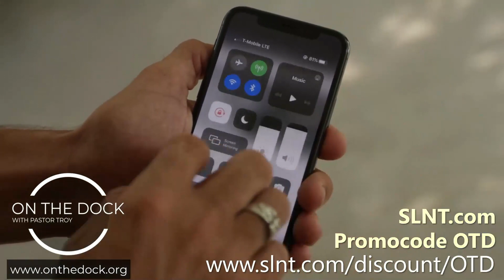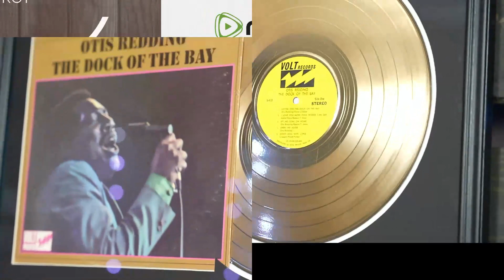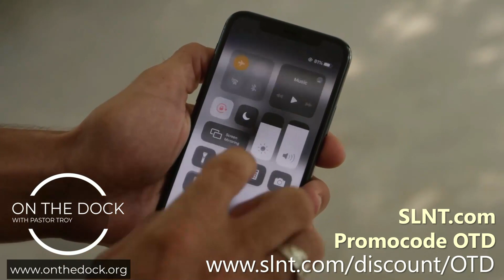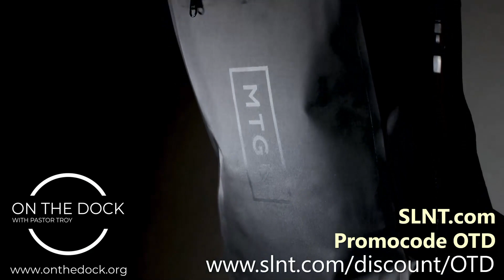Ep 263 Taking It To The Streets: Crown Brew Coffee Co. Pt 1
Josh Benitone brings the science to coffee brewing in this episode of OTD. The goal of Crown Brew: We wanna make the same cup of coffee for you every time. Consistency and intentionality is the name of the coffee game. We propose that the baristas at Crown Brew are the Mad Scientists of the coffee world!
107 E. Union St. Marion, IL